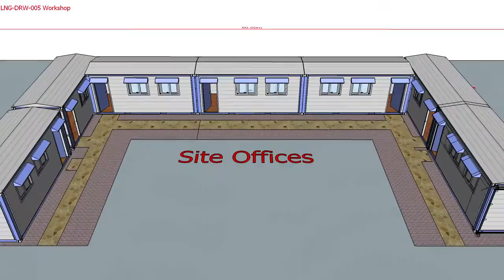DRW 005 Workshop & pipe pulling